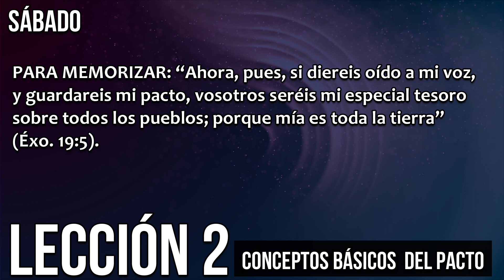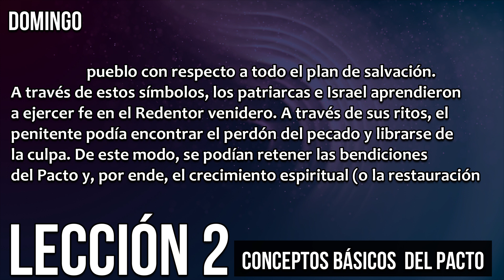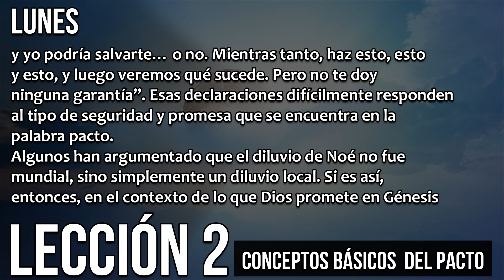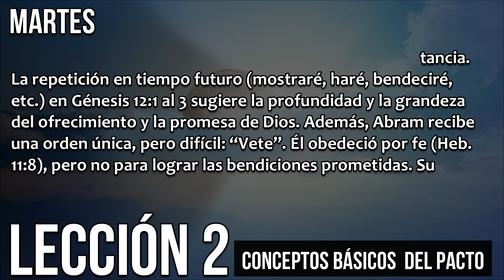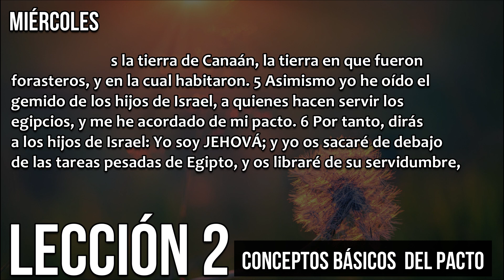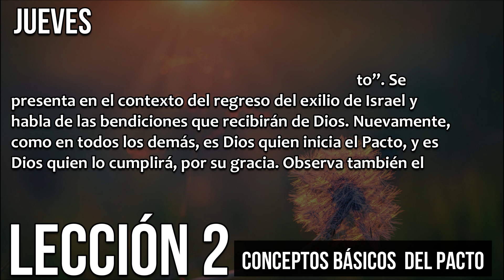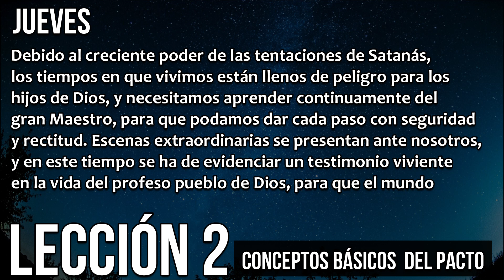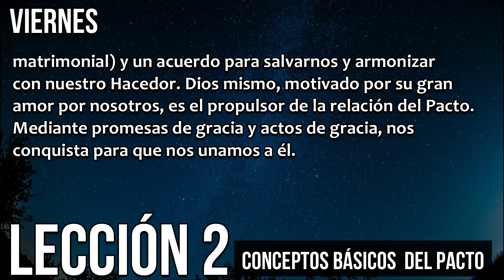Lección 2 | Escuela sabática 2021 | CONCEPTOS Básicos del PACTO | Lectura día por día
Muchas gracias mi hermano y mi hermana por escuchar con amor el mensaje y compartirlo con bondad. Dios te siga llenando de su eterna bendición junto a tus amados. En este vídeo compartimos contigo la lectura día por día de la lección 2 - Conceptos básicos del pacto - ESCUELA SABÁTICA.

Sábado, Abril 03
Conceptos Básicos Del Pacto
Domingo, Abril 04
Nociones Básicas Del Pacto
Lunes, Abril 05
El Pacto Con Noé
Martes, Abril 06
El Pacto De Abram
Miércoles, Abril 07
El Pacto Con Moisés
Jueves, Abril 08
El Nuevo Pacto
Viernes, Abril 09